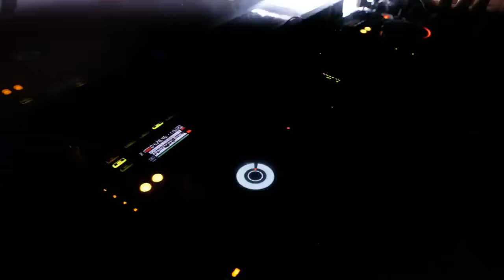Iselin Michelsen - Santa's Summer (Brock's Dub)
Merry Plastic Christmas!